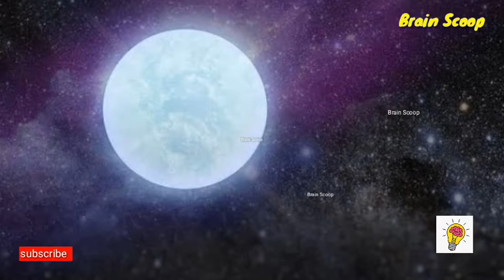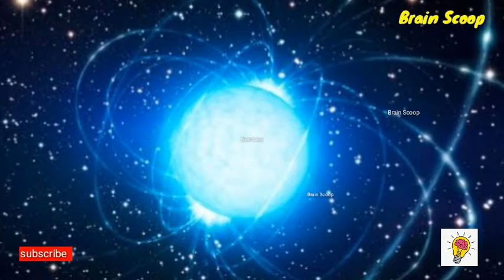What does a star turn into when it runs out of fuel # interesting information about stars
Hi guys! today in this video I am going to show you that what does a star turn into
# what happens to a star when it runs out of fuel .
Guys I hope that you will learn something new today .